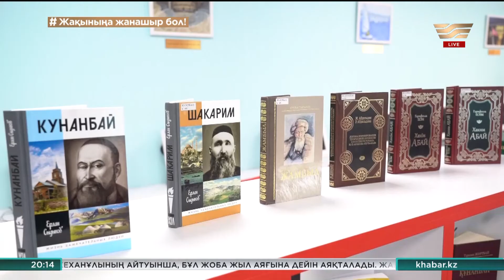Мемлекет басшысы Ұлттық қоғамдық сенім кеңесінің мүшесі Р.Кенжеханұлын қабылдады